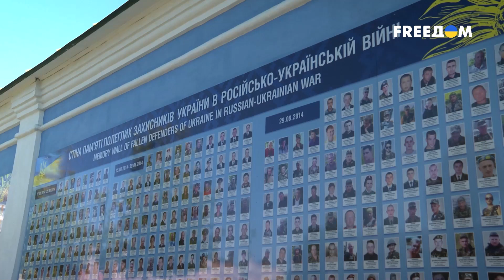🔴 Президентская чета в День Независимости почтила память погибших защитников Украины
Вместе с первой леди Еленой Зеленской президент Украины Владимир Зеленский почтил память павших защитников. Также вместе с представителями церквей и религиозных организаций они помолились за Украину в Софийском соборе.